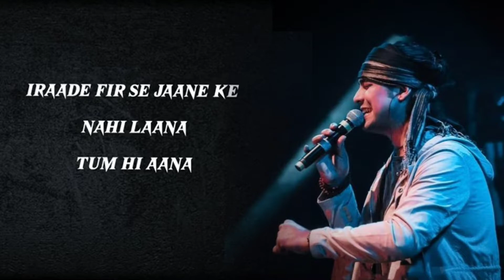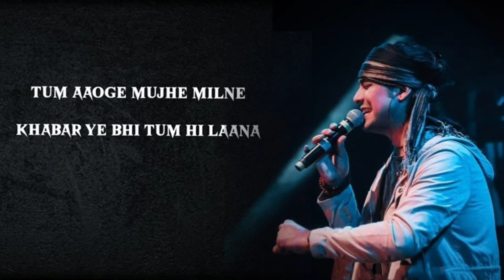Tum Hi Aana || Jubin Nautiyal || Mar Jawan || Shining India Music